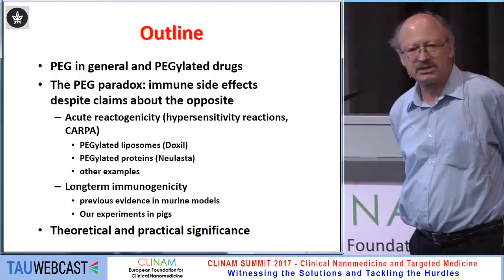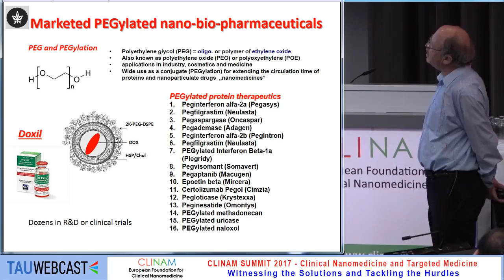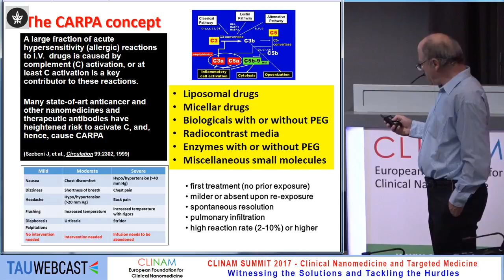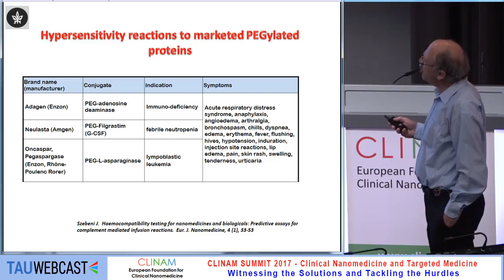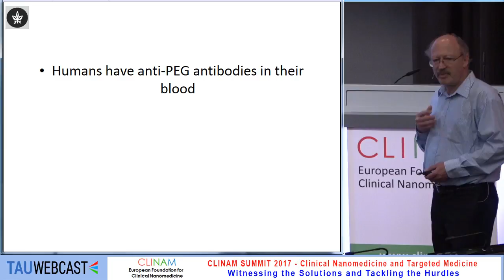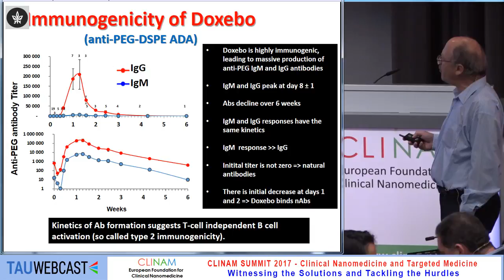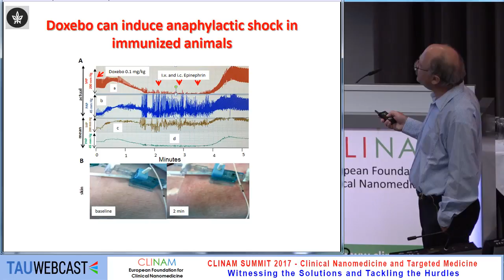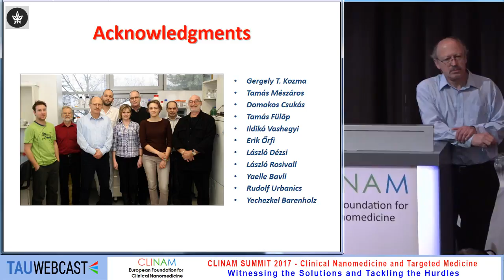The Risky Side of PEGylation of Nanomedicines and Biologicals: Immunogenicity and Immune Reactivity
Prof. Dr. med. Janos Szebeni, Head of the Nanomedicine Research and Education Center, Semmelweis University, Budapest (H)

30. Immunogenicity Toxicity and Safety of Nanoparticles
CLINAM 2017
Hall Montreal
10.5.17